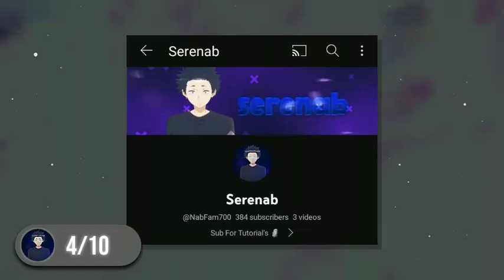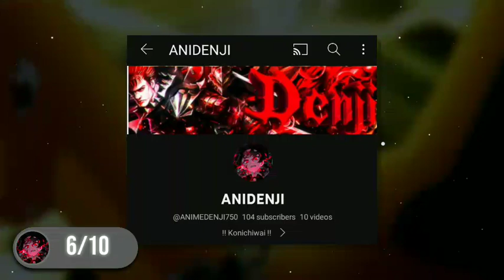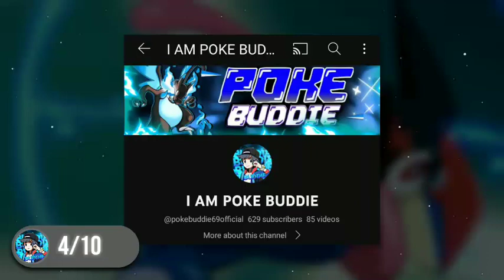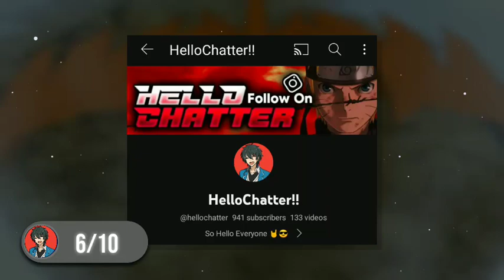The 'Imperial Poketuber Contest' || ROUND 01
In this video I'm gonna rate your channel's overall branding...

I forgot to mention 1 participant

If you still wana participate it's not late you'll just have to subscribe @POKEDEXONGAMING and send me a screenshot on insta ( Pokedexon700 ) or on WhatsApp  of my channel subscribed on your device and then you're done !!!